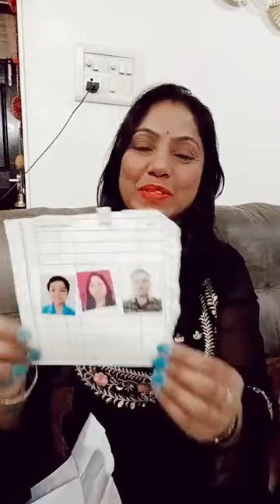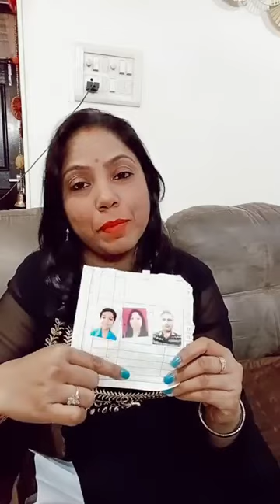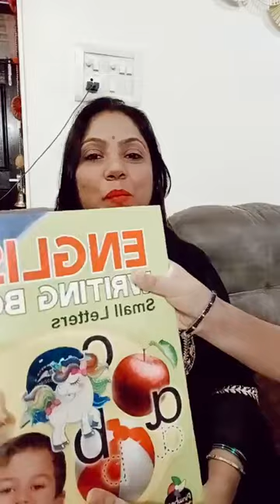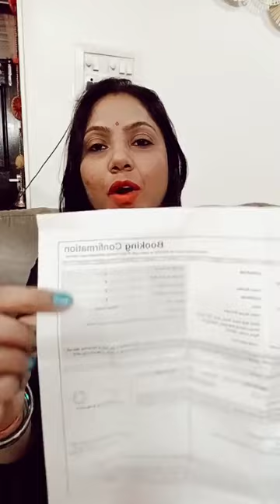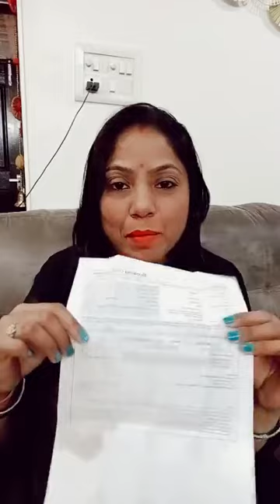Important Information Regarding Fraud or Scam | Kirti Video Diaries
today trending vlog
trending vlog
online fraud se kaise bachen
online scan se kaise bachen
online scam
online fraud
online scam ho gaya
online fraud ho gaya
online scam money back
online scams india
fraud ho gaya
fraud
kids story
kids horror story
vlogs for kids
kids funny stories
kids funny video
vlog video
kids funny video
kids funny stories
kids fun
Indian couple vlog
Indian family
Indian family vlog
Indian family channel
Indian kids Vlogs
Indian kids channel
Up Vlog
Hindi vlogs
Daily vlogger
Daily vlogs India
Daily vlogs
Daily vlog channel
shafa show india
shafa show
flying beast
bharti singh
bharti singh vlogs
bharti singh videos
lol bharti singh
LOL (Life of Limbachiyaa’s)
Life of Limbachiya
Life of a vlogger
Life of a daily vlogger
Vlogs India
New vlog video
Vlog video
Vlog
Blog video
Married cute couple
Married couple
Indian Married couple
Indian married couple life
Married couple up
Funny family
Lovely family
Sweet family
Funny kids
Funny Indian kids
Lovely kids
Lovely Indian kids
Cute kids
Cute Indian kids
Naughty kids
Naughty Indian kids
Kids stories
Kids funny stories
Kid videos for kids
Kids video
Kirti video dairies
kirtivideodairies

Thanks
Kirti Mishra